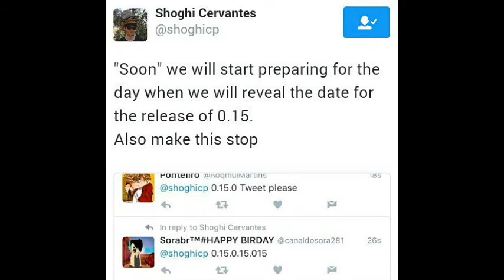Новости о Minecraft PE 0.15.0[Новые Мобы!]